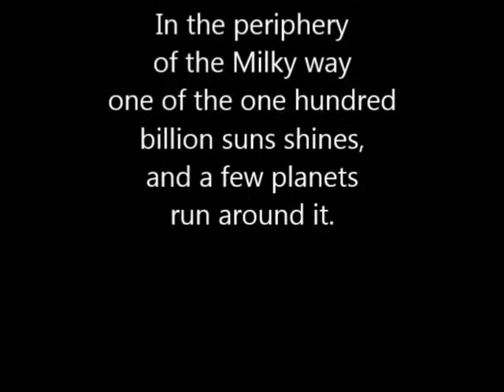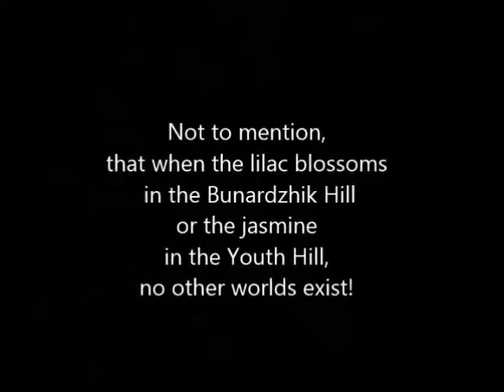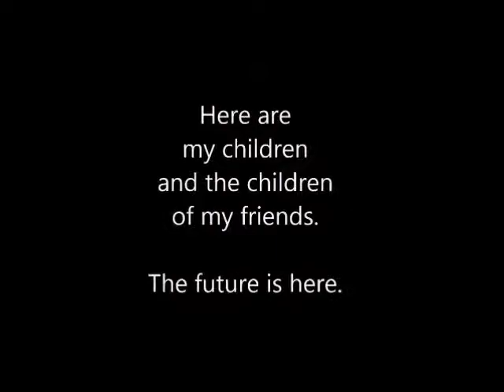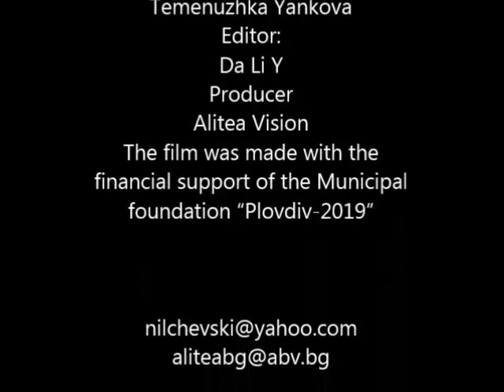My city of Plovdiv - The City Tomorrow (english version)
This part of the movie shows the city in development - buildings, new public benefits, modern buildings of the past few years, new lawns and many children - who are always on the future of any society.